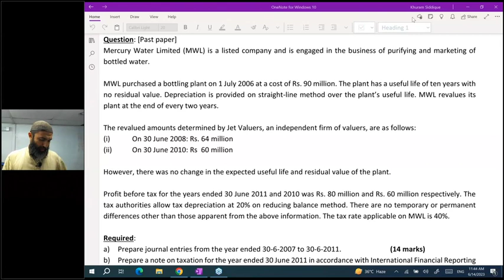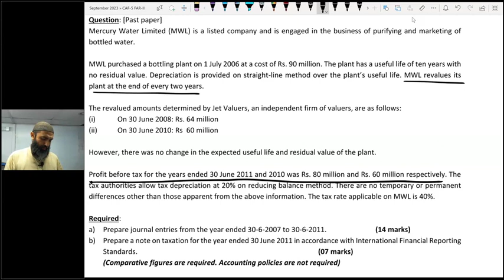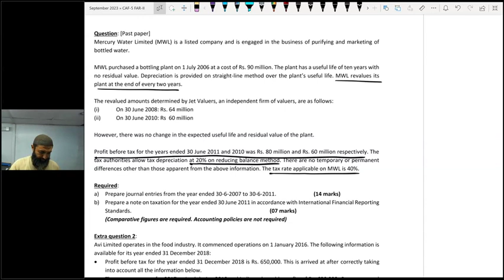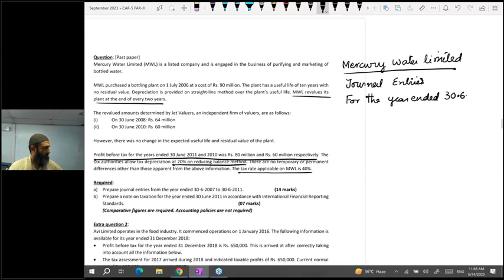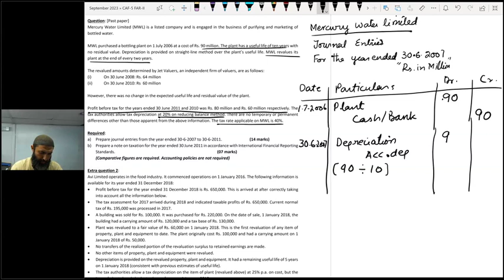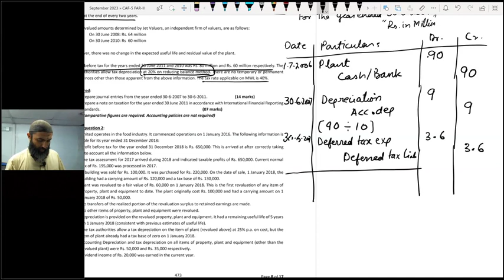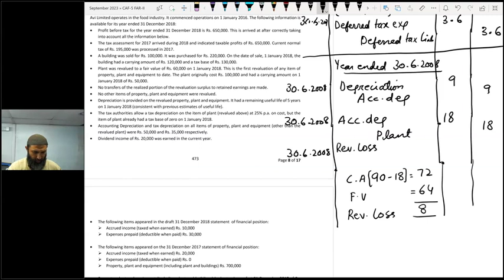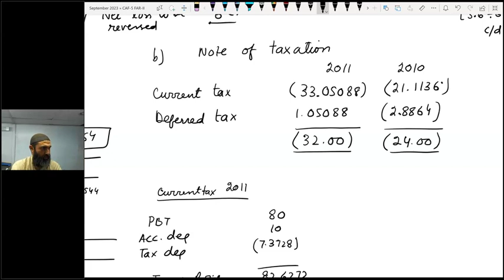Mercury Water limited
Revaluation with tax Effect